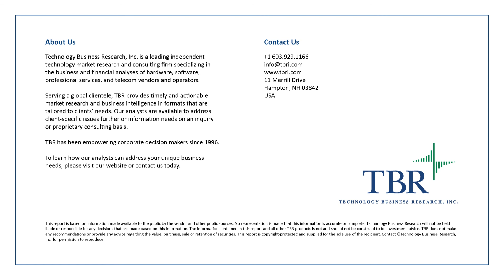Nicki & Dave Talk Ep. 5: Donut's Dan Manian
While virtual donuts may not taste as good as the real thing, they do in today’s time promote a community binding forum to promote collaboration within and across teams. This week, Dave Smith and Nicki Catchpole sat down with Dan Manian, Founder & CEO of Donut, the virtual platform that integrates with Slack, which was created to help spread trust, knowledge and promote collaboration within and across teams. In this episode, Dan discusses the nuances between teams who already were remote versus those who have learned how to adapt, offers an overview of the inherent benefits and drawbacks of remote work and the ways in which Donut has powered collaboration in the midst of isolation.

In our 20-plus years as a company, our mission has never changed. We started out providing insights into the business of technology, and we continue down that path today. What has changed, is the need and relevance for what we do has never been more apparent. As business models shift and innovation meets capital at a staggering velocity, TBR is here for you with data and insights. Our approach delivers insight and actionable, strategic analyses that enable you to make well-supported business decisions that drive results, impacting growth and your bottom line, and our analysts not only understand technology markets but are also experts in the companies that move and shape those markets.

For more information on our products and team, visit us